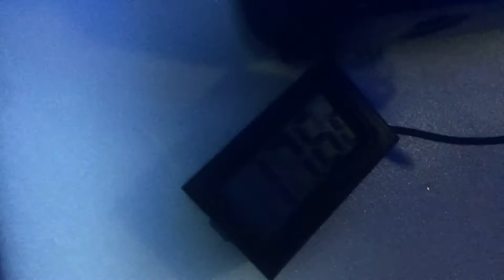片付けようとしてたら最終目標の17.6度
フタ閉めてたらいつのまにか温度が下がってましたここまで下がるといんだけどね